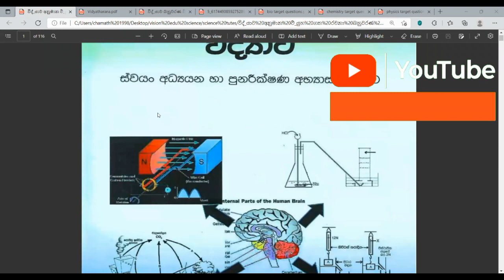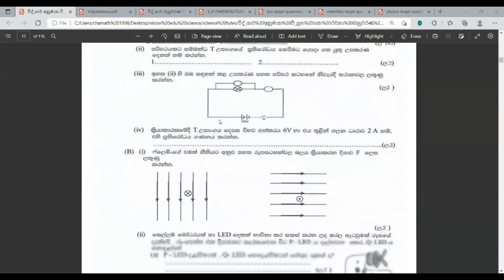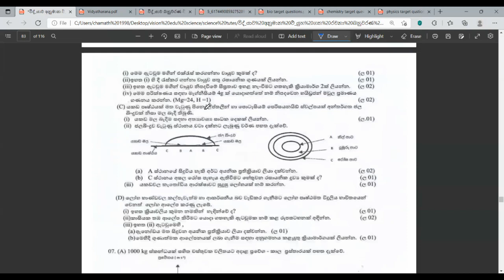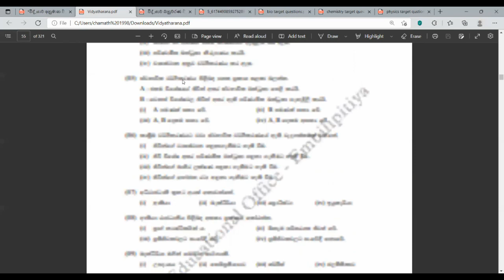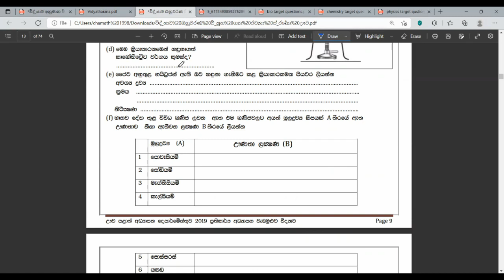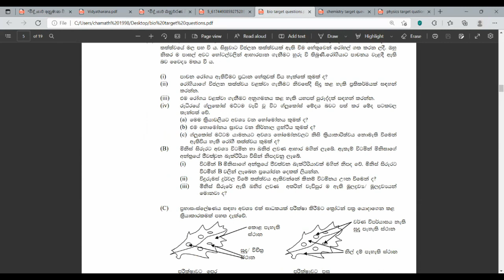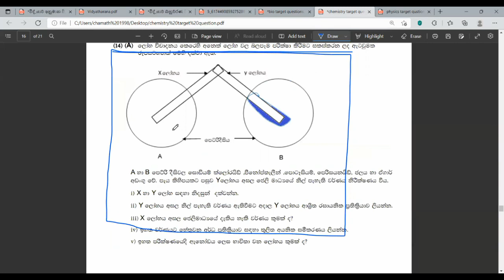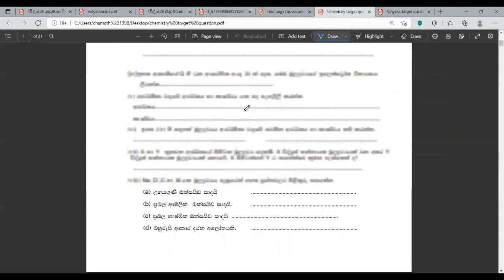කවුරුත් නොදන්න o/l science paper හදන මූලාශ්‍ර | O/L Science Sinhala | science paper review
📌️📌️ කවුරුත් නොදන්න සාමාන්‍ය පෙළ විද්‍යාව ප්‍රශ්න පත්‍රය සෑදීමට දායක වන මූලාශ්‍ර -

01.)  මධ්‍යම පළාත් අධ්‍යාපන දෙපාර්තමේන්තුව විසින් සාදන ලද අනුමාන මූලාශ්‍රය

02) ඇඹිලිපිටිය විදුතරණ අනුමාන ප්‍රශ්න පත්‍ර සංග්‍රහය

04)   බස්නාහිර පළාත් අධ්‍යාපන දෙපාර්තමේන්තුව විසින් සාදන ලද අනුමාන මූලාශ්‍රය

07 ) භෞතික විද්‍යාව පුනරීක්ෂණ අභ්‍යාස මූලාශ්‍රය

| O/L science paper එක හදන්න දායකවන මූලාශ්‍ර

| O/L science | Science in sinhala  | Science grade 10